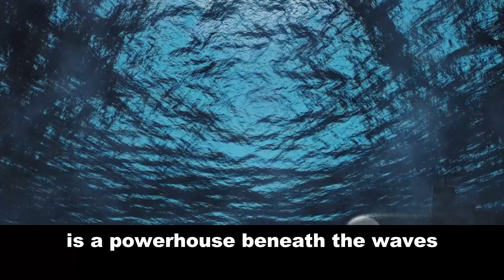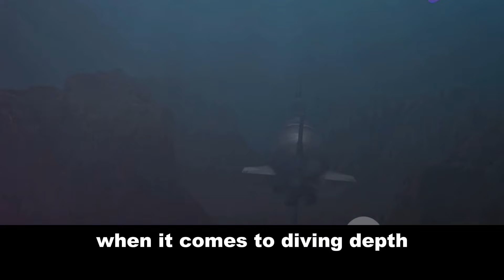🦈 Make Way for the Scopene! Can it Defeat South Korea's Jang Bogo? भारत का नया शिकारी! 🦈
🛡️ Calling all defense enthusiasts! 🛡️ India's new Scopene class submarine takes center stage in this video! We compare it to South Korea's Jang Bogo class to see which one reigns supreme. Is the Scopene India's secret weapon? Watch and find out!
🇮🇳 vs 🇰🇷 The naval battle you've been waiting for! 🇮🇳 vs 🇰🇷 We take a deep dive (pun intended) into the features of India's Scopene class submarine and compare it to South Korea's Jang Bogo. Can domestic innovation rival established powerhouses?
Thinking about joining the Indian Navy? ⚓ This video is a MUST-WATCH! We explore the features of India's highly anticipated Scopene class submarine and see how it stacks up against South Korea's Jang Bogo. Is the Scopene a game-changer? Let's find out together!